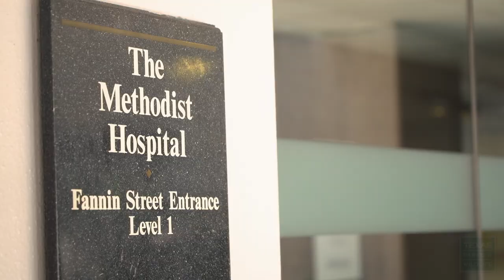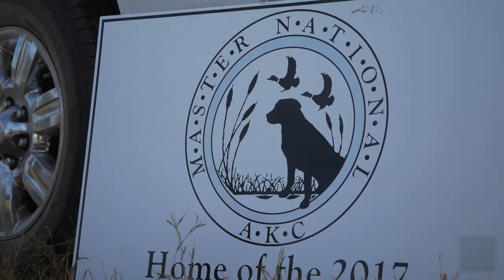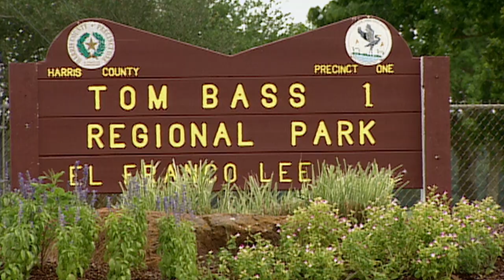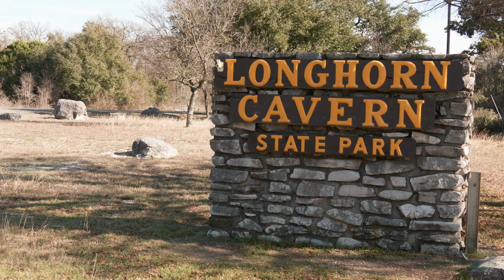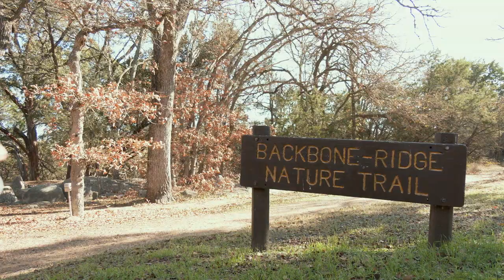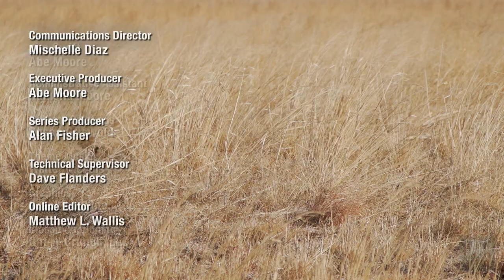PBS Show - Retriever On Trial, Longhorn Cavern & Neighborhood Fishing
Learn what it takes to train a top-level hunting dog and watch the action as these top dogs are put to the test.  Take a deep dive into Longhorn Cavern and explore a place rich in both interesting history and fascinating geology.  See how going fishing in stocked ponds and lakes is an affordable way to get the family out of the house and get kids excited about the outdoors.

Chapters:
Intro - 00:00
Ruby The Retriever - 1:20
Shooting Safety (Zone of Fire) - 10:20
Neighborhood Fishing (Casting Call) - 12:20
Longhorn Cavern State Park - 20:46
High Winds on the High Plains - 24:54

Air Dates: December 4-10, 2022 & June 4-10, 2023